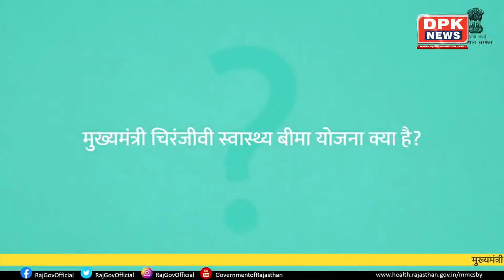देखिये राज्यों की तमाम बड़ी खबरें | Today News Update | 24.04.2021 | DPK NEWS